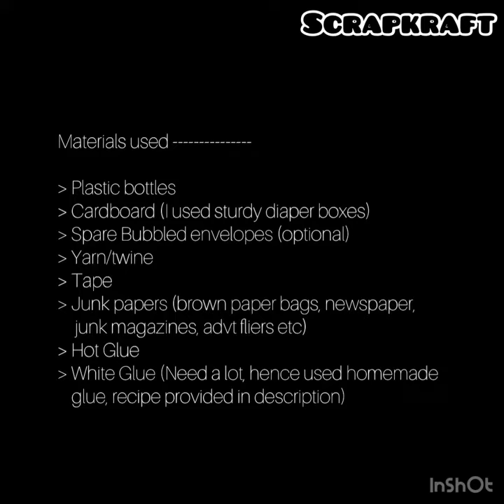Floor stool made with plastic bottles|DIY home decor|Best out of waste|Trash to treasure|Boho-styled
Make this Boho style floor stool or ottoman with all junk materials easily available at home.

List of Materials used are given in the video